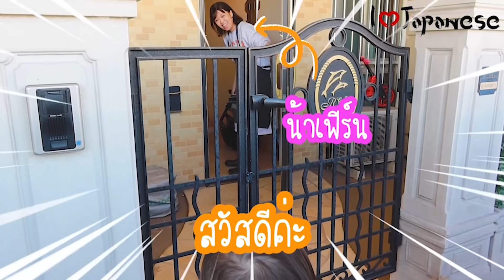ลูกครึ่งไทยญี่ปุ่น VS ลูกครึ่งไทยรัสเซีย ในญี่ปุ่น 🇹🇭🇯🇵🇷🇺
【📸 Social Media】
【🏫เรียนภาษาญี่ปุ่นกับพวกเรา 】599 บาท
มีทดลองเรียนฟรี 7 วัน